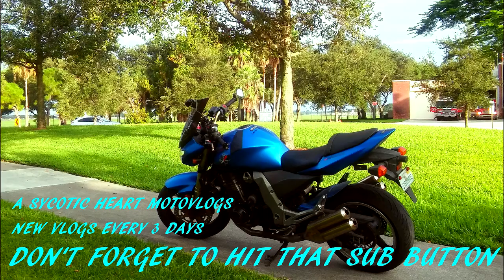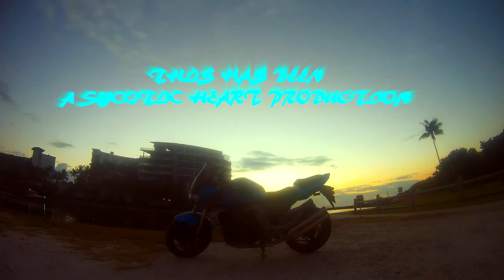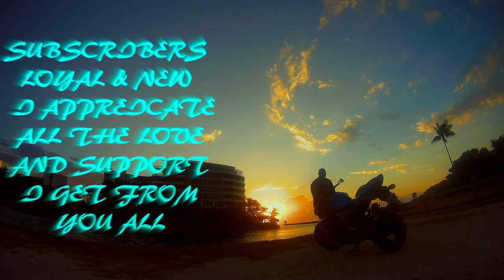New found land | Getting my wife into motorcycles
So today I've happened across a new park that i never even knew existed. Also I've made some big strides towards getting my wife into motorcycles

JACKET
ICON OVERLORD REAVER

HELMET
HJC CL-MAXBT II Bluetooth Modular

GLOVES
TCBunny® Carbon Fiber Pro-Biker

SHOES
Vega Merge Men's Motorcycle Boots